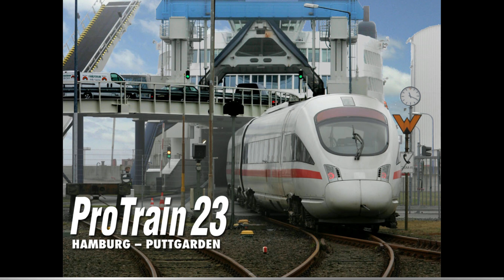PT Puttgarden Oldenburg BR628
Heute fahren wir im MSTS Train Simulator von Puttgarden nach Oldenburg (Schleswig). An unserer Seite steht eine BR628. Steig ein und sei dabei.